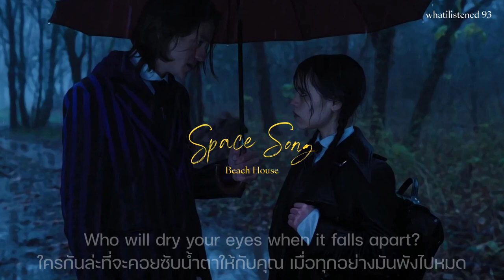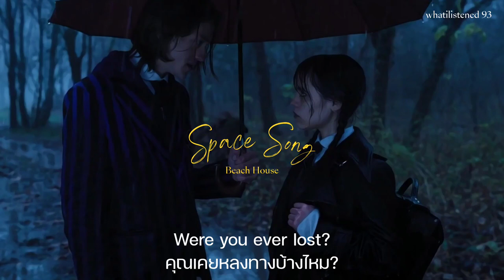[THAISUB] Beach House - Space Song แปลเพลง